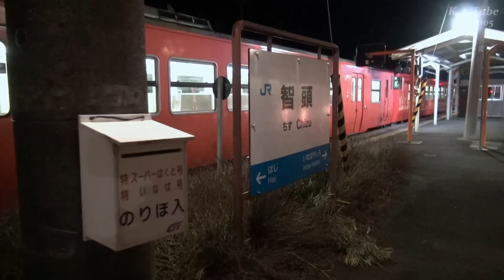JR因美線 智頭駅 早朝の発着ラッシュ (25-Jan-2015) Chizu station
JR因美線 智頭駅、冬場ではまだ空が白む前の時間帯、智頭駅構内に夜間滞泊している車両は、因美線下り 653D那岐行となる47系気動車4Bと、智頭急行上り 724D上郡行となるHOT3500単行のみ。
午前6時前、因美線下り651Dの到着を皮切りに津山から672D、智頭急行/大原から721Dと3方向からの列車が集結し、智頭急行/上郡行 724D、折返し米子行 652D、折返し津山行 673Dと各方面に出発していきます。
最終カットは、因美線 673Dの続行、653D那岐行の走行シーンです。

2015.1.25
JR因美線・智頭急行智頭線 智頭駅